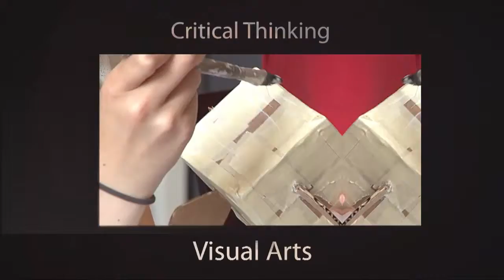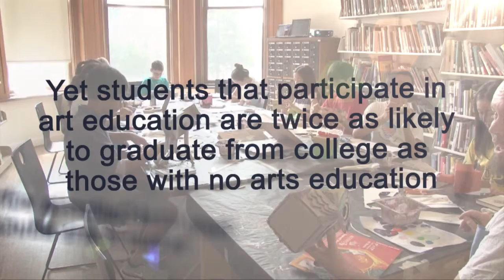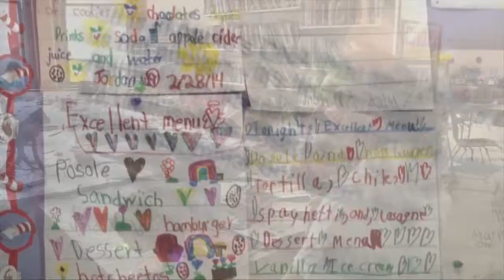SJMA GalaFINAL 720